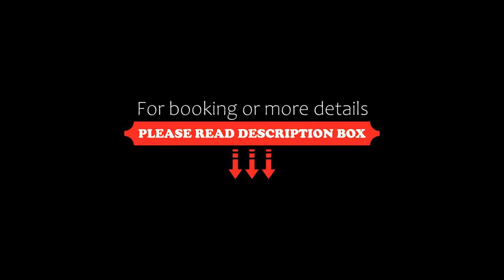Historical Stockdale Mill, Frankford, Canada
About Property:
Located in Frankford, just 12 km from Empire Theater, Historical Stockdale Mill provides beachfront accommodation with a garden, barbecue facilities and free WiFi. Featuring free private parking, the holiday home is in an area where guests can engage in activities such as skiing and table tennis.
The holiday home comes with 3 bedrooms, 2 bathrooms, bed linen, towels, a flat-screen TV, a dining area, a fully equipped...
Property Type: Hotel
Address: 1914 Stockdale Road #1, K0K 2C0 Frankford, Canada
Searching For
1. Historical Stockdale Mill - Frankford - Canada
2. Historical Stockdale Mill - Frankford - Canada Address
3. Historical Stockdale Mill - Frankford - Canada Rooms
4. Historical Stockdale Mill - Frankford - Canada Amenities
5. Historical Stockdale Mill - Frankford - Canada Offers and Deals
Audio Credit:
Track Title: Blank Slate
Artist: VYEN